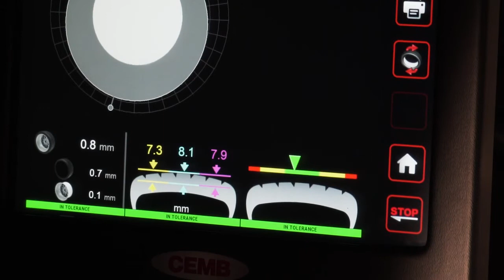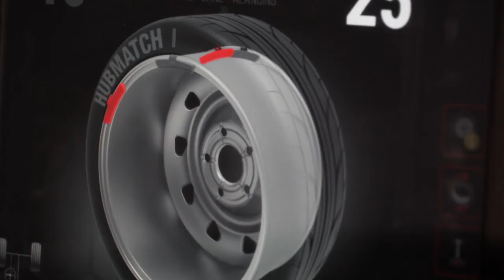Reifenauswuchtmaschine ER100 EVO von CEMB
Die Auswuchtmaschine ER100 EVO von CEMB ist baugleich mit dem Wuchtgerät megaspin 3000P von Hofmann megaplan. Alle Features des Reifenauswuchtgeräts in diesem Video.